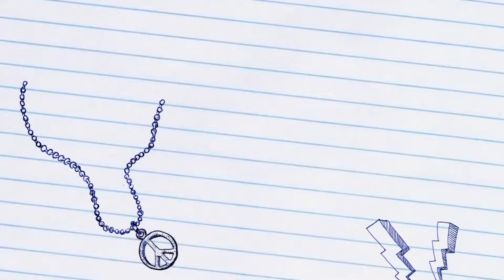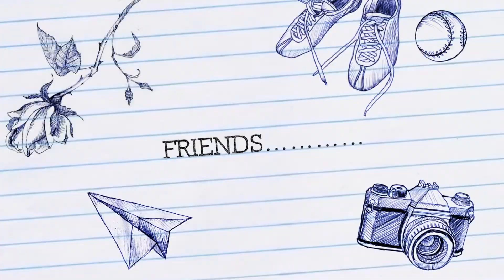why do i like SJMIS